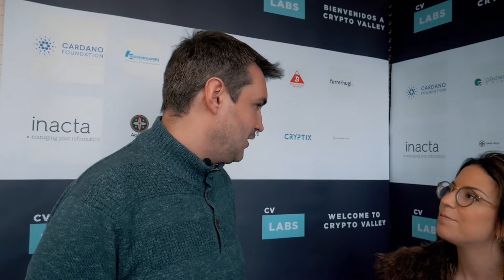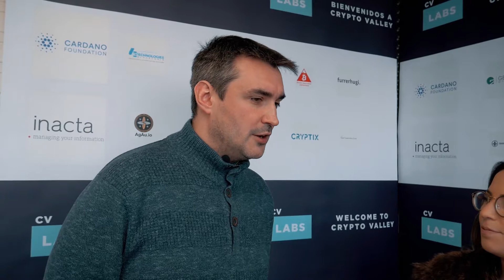Alexis Roussel, Bity @ CV Labs Davos pop up during WEF 2019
Our team had a chance to interview some very interesting people during WEF2019 at our Davos pop up container. Watch the answers we got.